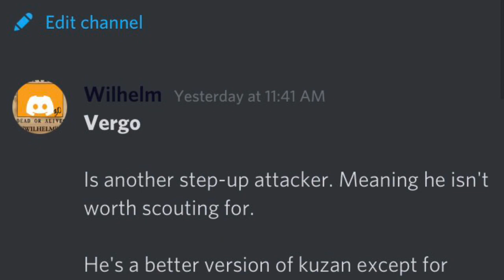Starting a Discord server [OPBR]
Going to start a server where I can upload completed and partially completed ideas for bounty rush. You will also be able to ask questions and I'll work on some beginner guides and FAQs. I'll also post polls to get the communities opinions and use those to make vids. Thanks for taking a look.